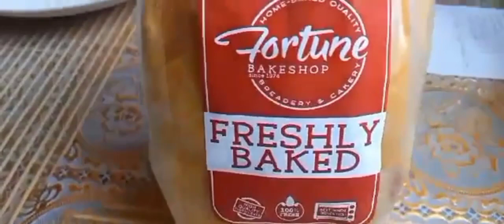MALUNGAY BREAD_HEALTHY BREAKFAST